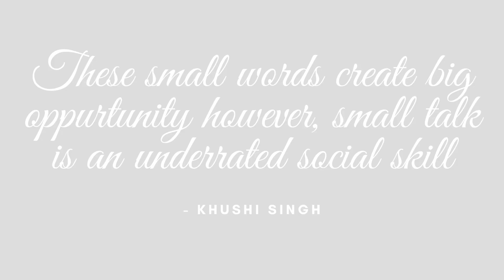Become Street-Smart Conversationalist and Master Small Talk - 8th Session, 1st Batch of Super 12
Khushi Singh (Public Speaking Coach) conducted a wonderful session on being a wonderful communicator, conversationalist and small-talker.